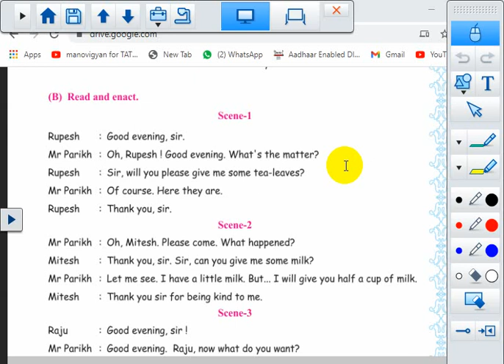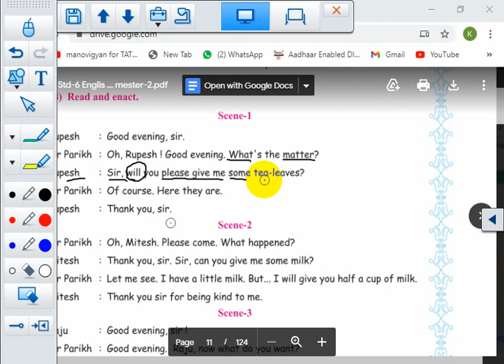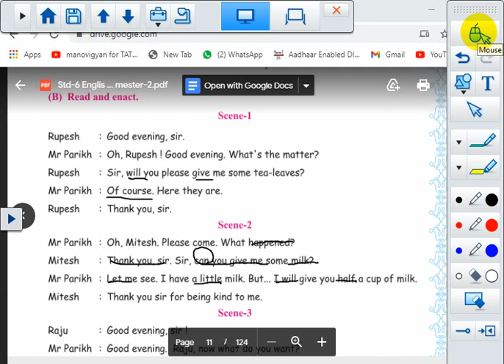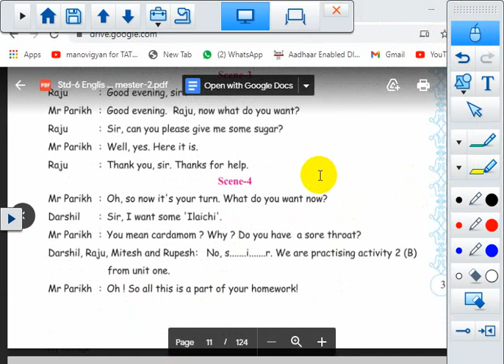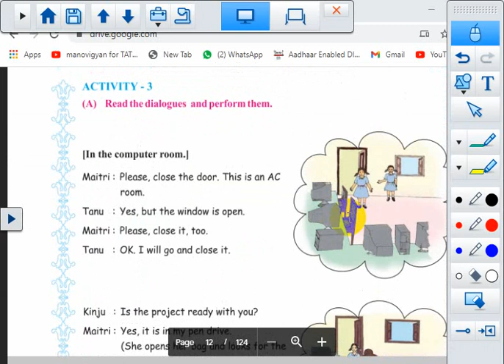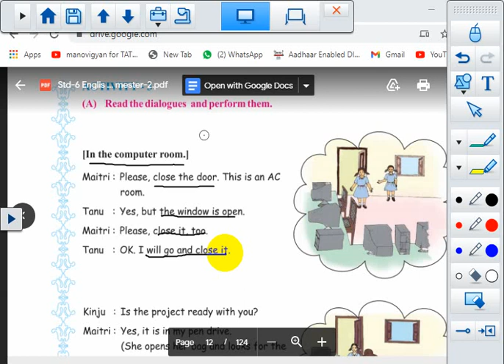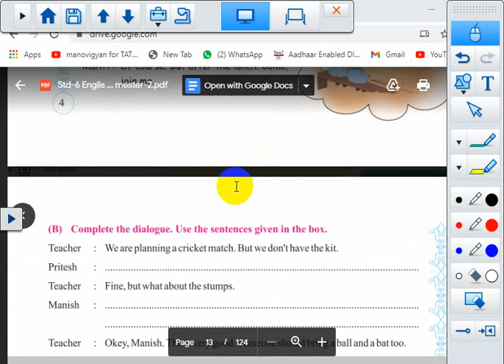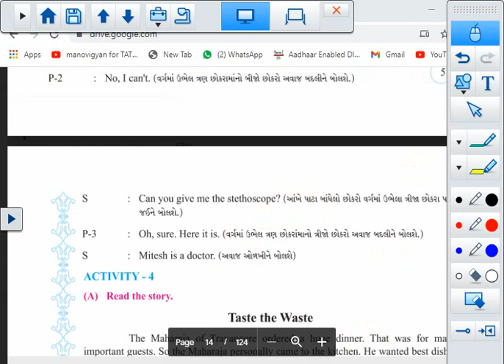STD 6 || ENGLISH || UNIT 1 || ACTIVITY 2(B) TO 3(C)